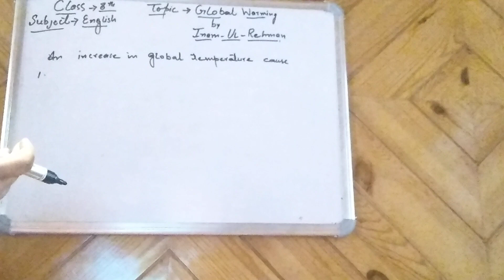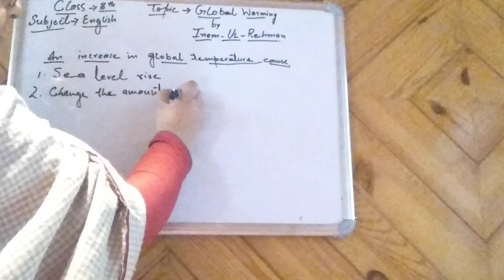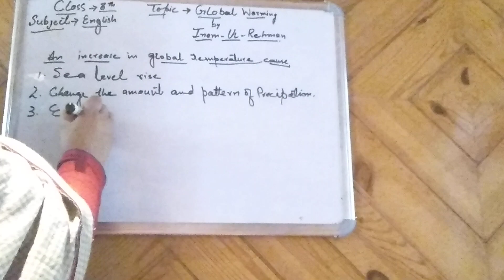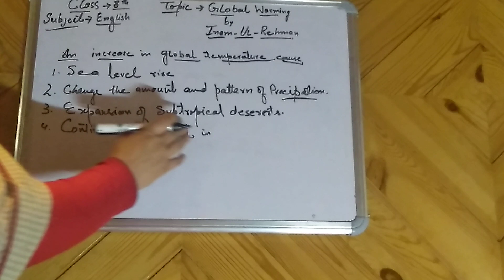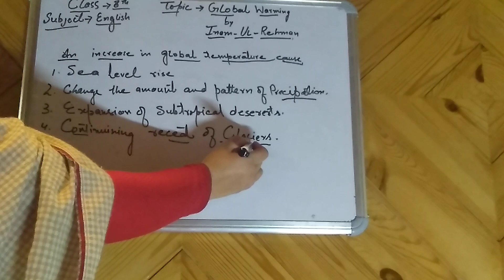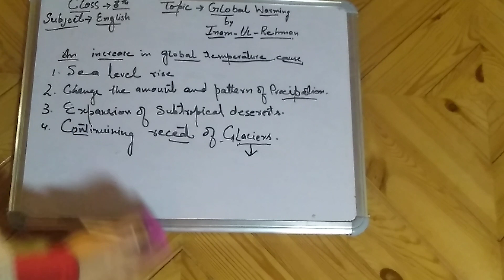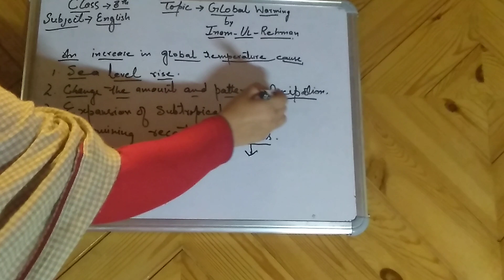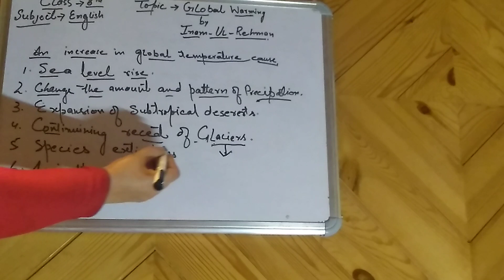clas 8th subject English Topic Global warming part 2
by narinderkour